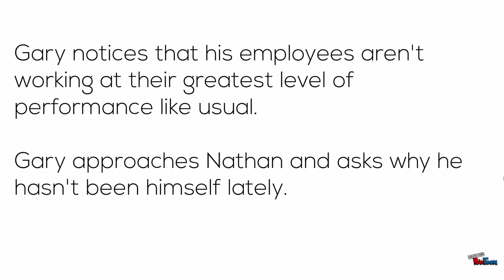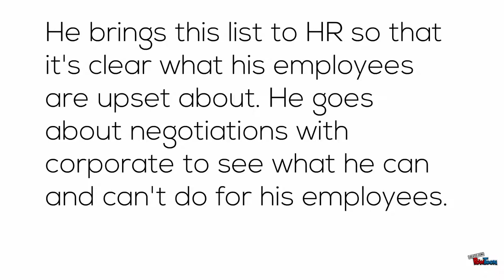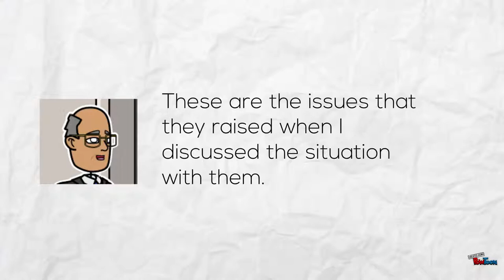Team Mi5 - Episode 4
Created by:
Robert Morelli
Pete Tinker
Connor Gumm
Novonaca Touch